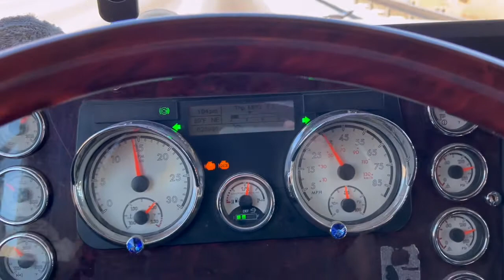Finished Up The Week. Derate & Check Engine Lights